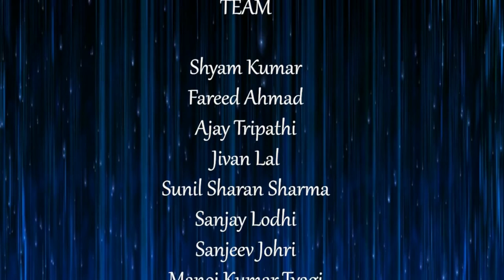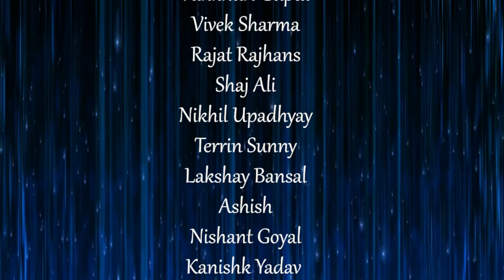Roman Bath youtube version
'Natsamrat Rang Mahotsav 2021'

Play - Roman Bath   (Edited Video)
Date - 17th September, 2021 at 3:30 pm
Venue - Narenjayan Studio, Vikas Marg, Delhi